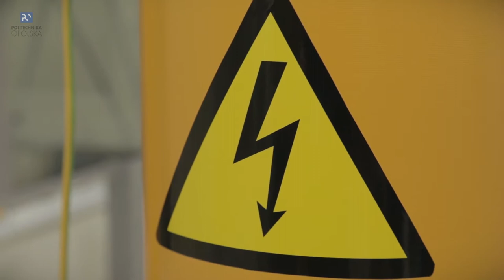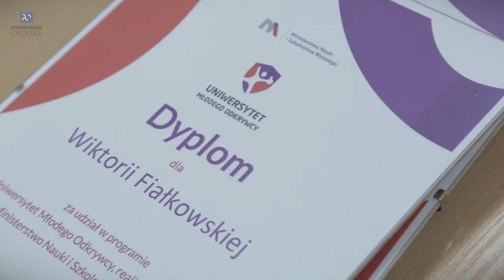Techniczna PObudka, Brzeg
Trzy wydziały Politechniki Opolskiej: Wydział Ekonomii i Zarządzania, Wydział Inżynierii Systemów Technicznych oraz Wydział Mechaniczny zainaugurowały projekty rozwoju zainteresowań technicznych dzieci i młodzieży z regionu opolskiego, brzeskiego i kędzierzyńsko – kozielskiego pod nazwą „Techniczna PObudka”